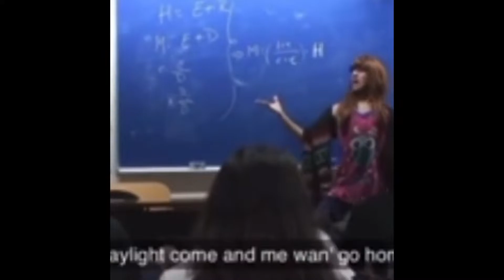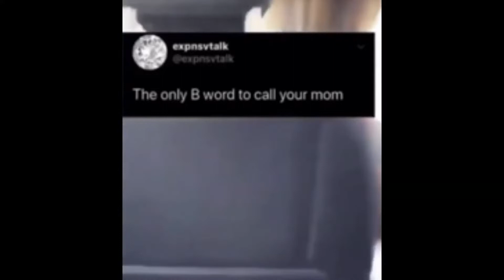COP ARRESTS MAGICIAN?! - Instant Regrets Compilation #81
Welcome to Compilations United, a channel primarily based on creating compilations related to gaming, fails, wins and much much more.
This time, bringing you instant regret compilation #81!

⚠️If there are any issues with copyright or if you are in the video and you want us to remove it, sent us an email at " " and we will sort it out. Thank you.